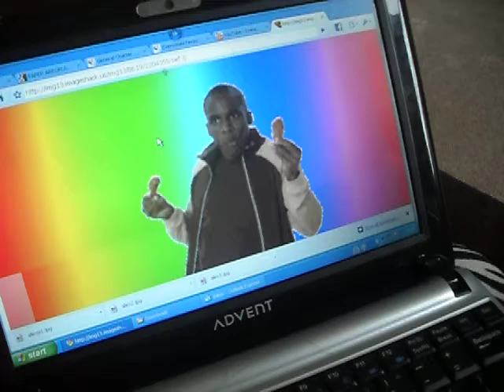Alex and the chicken drumstick guy